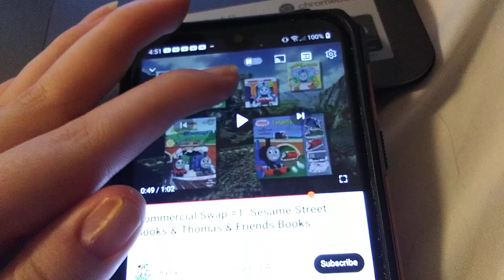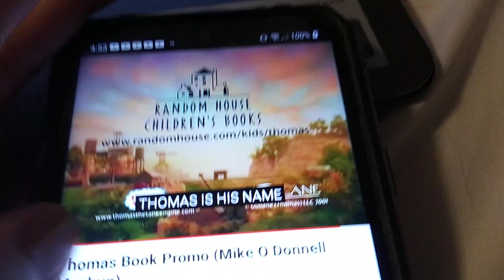June 4, 2023